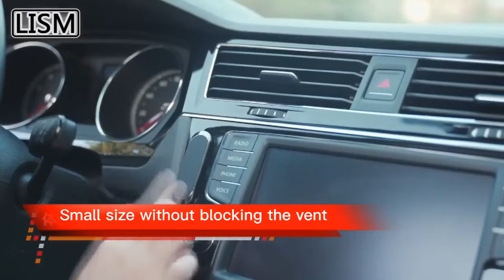wall phone holder